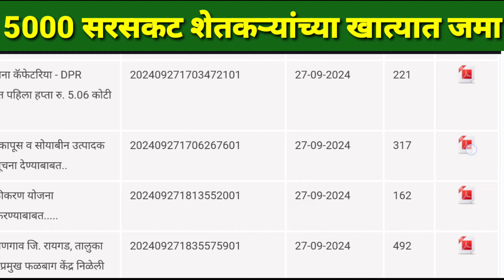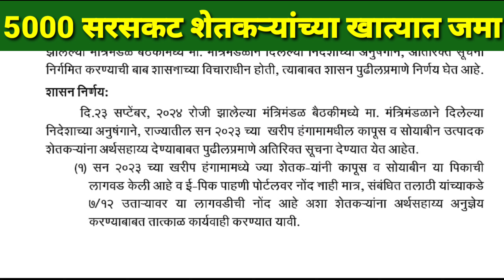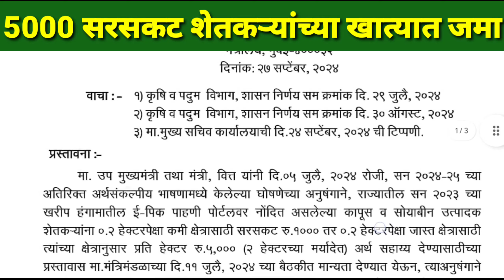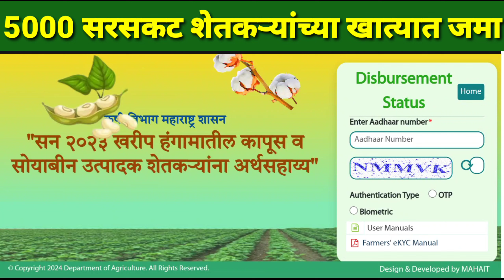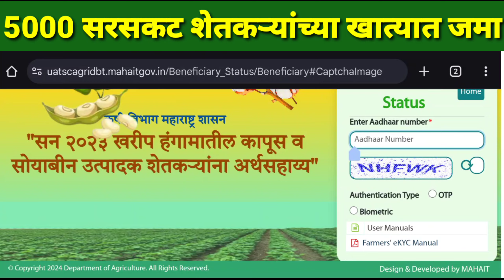5000 रू हेक्टरी सरसकट शेतकऱ्यांच्या खात्यात जमा | सोयाबीन कापूस अनुदान | pik vima 2023 | अनुदान वाटप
विमा कसा भरावा 2024 | pik vima form fill up 2024 | pik vima kasa bharava 2024 | pik vima 2024

5000 रू हेक्टरी सरसकट शेतकऱ्यांच्या खात्यात जमा | सोयाबीन कापूस अनुदान | pik vima 2023 | अनुदान वाटप